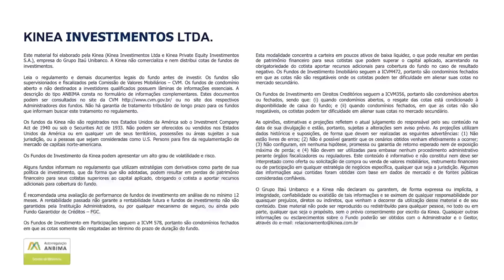KNRI11 - Resumo Mensal do Kinea Renda ref. Novembro.22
Balanço mensal do mês de Novembro de 2022 do fundo Kinea Renda (KNRI11).

Por Alessandro Estevam, integrante do time de gestão do KNRI11 e Luís Filipe de Callis, do time de RI da Kinea.